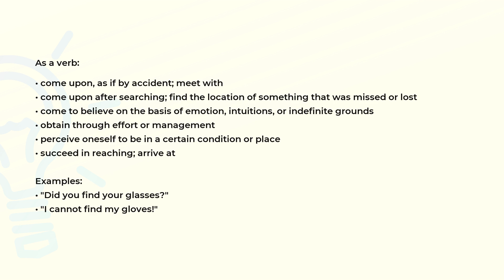What is the meaning of the word FIND?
Definition, examples of use and spelling of the word FIND.

(00:00) Intro
(00:07) As a verb
(00:49) Spelling

As a verb (00:07):
• come upon, as if by accident; meet with
• come upon after searching; find the location of something that was missed or lost
• come to believe on the basis of emotion, intuitions, or indefinite grounds
• obtain through effort or management
• perceive oneself to be in a certain condition or place
• succeed in reaching; arrive at

Examples:
• "Did you find your glasses?"
• "I cannot find my gloves!"